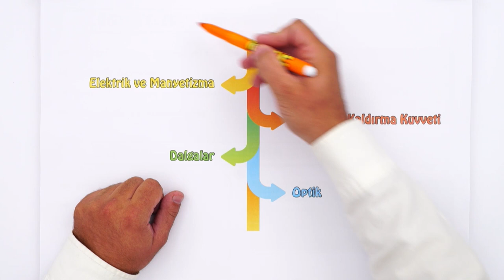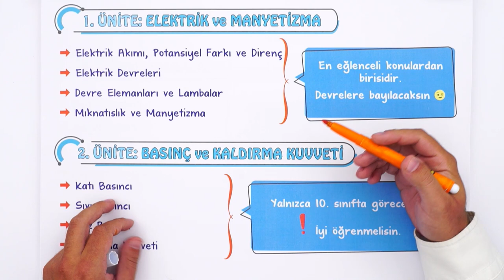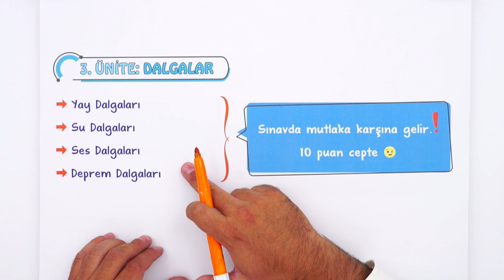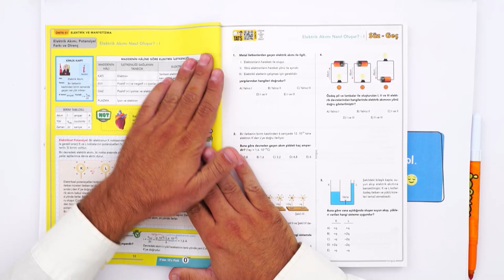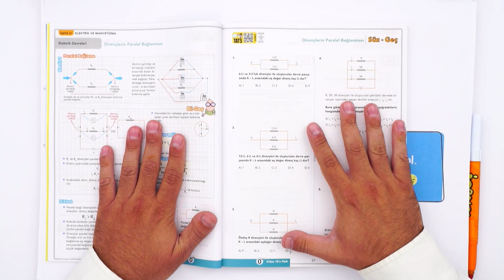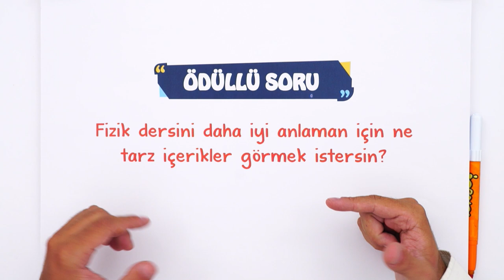10. Sınıf Fizikte Neler Var? Hangi Konular Önemli ? 🤔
10. sınıf olduk! 10. sınıf fizik dersinde neler var? Hangi konuları göreceğiz ? Kimya dersine çalışma ipuçları ve daha fazlasını anlattık! 🧐